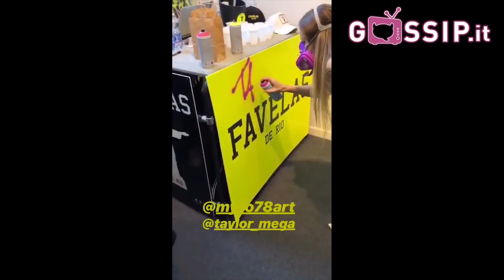Taylor Mega catalizza l'attenzione a Firenze: le Stories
Taylor Mega ospite di Pitti a Firenze catalizza l'attenzione di tutti i presenti. Ecco le Instagram Stories.